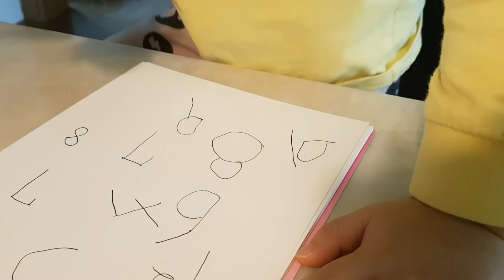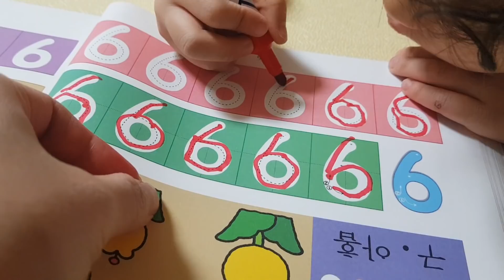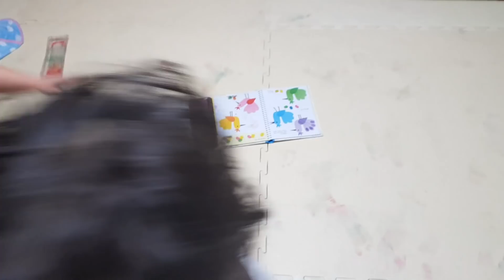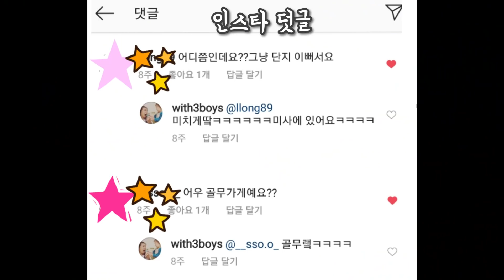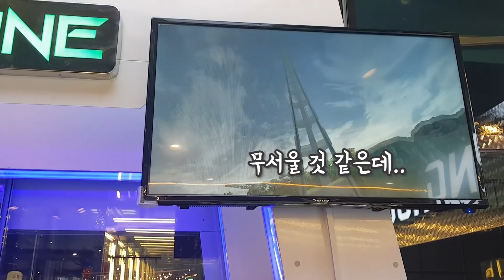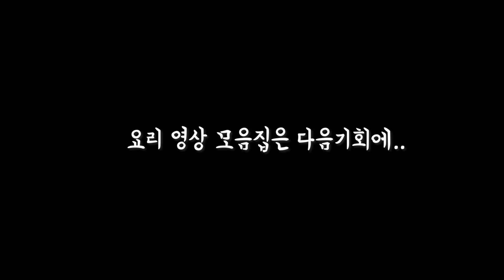[육아 브이로그] 오늘도 형제는 평화(?)롭다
생애 첫 VR게임, 인형뽑기 탕진잼
하마터면 성인용품점에서 뽑기할뻔...

릴리펏 키즈카페에서 뒤뚱뒤뚱 놀던 아가들이 이렇게 많이 컸다니..감개무량

그리고..
먹방,  ASMR 하시는분들 존경합니다.